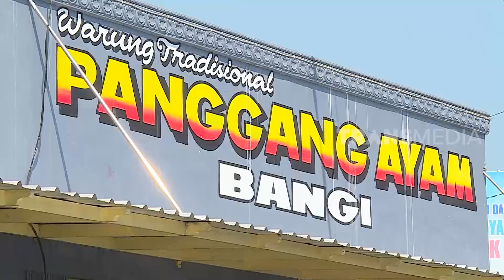Ayam Bakar Bangi Lezatnya Nagih | RAGAM INDONESIA (05/05/23)